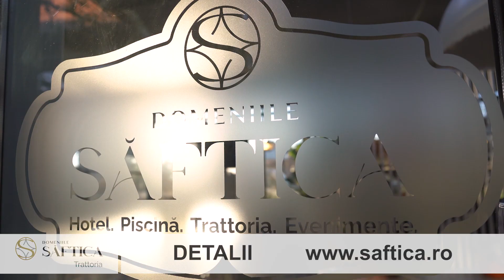Trattoria Domeniile Saftica - Bine ati Venit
Scurta prezentare a terasei incalzite deschisa in cadrul complexului Domeniile Saftica: hotel, piscina, trattoria, evenimente.
Ce parere aveti de design?